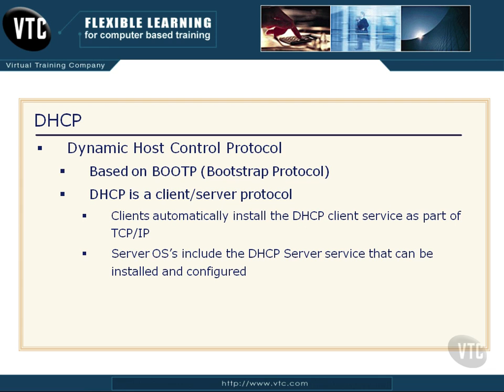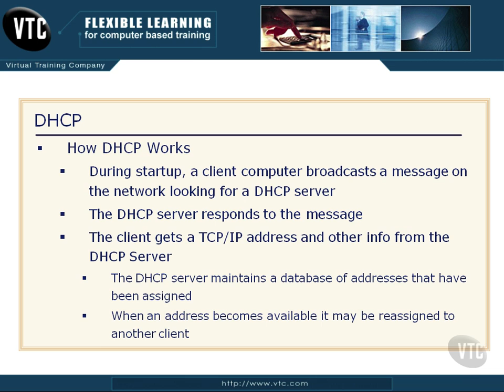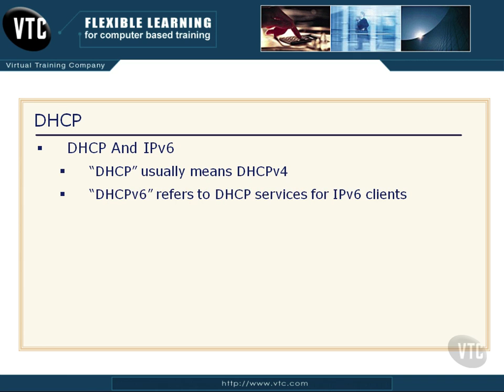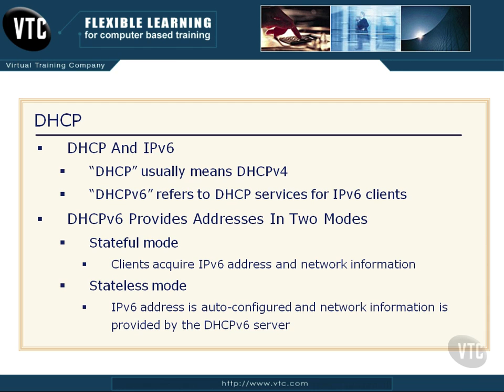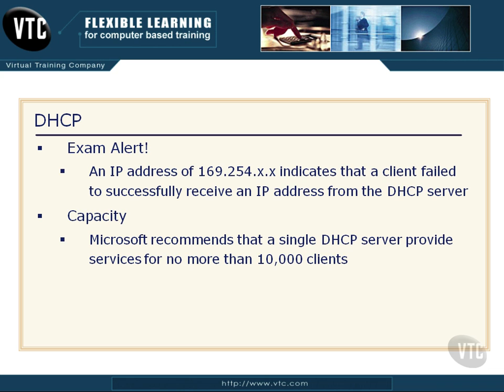61 DHCP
VTC Installing and Configuring Windows Server 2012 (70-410)